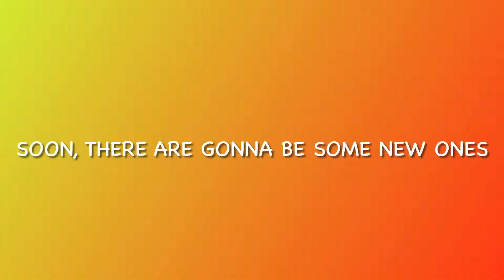Another Announcement!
yup...